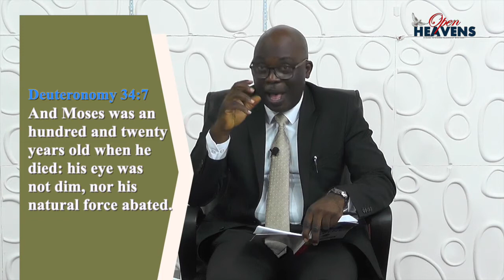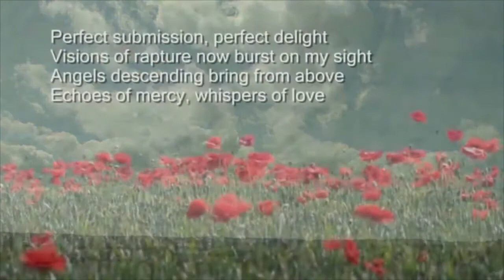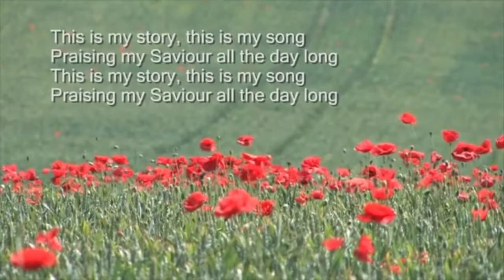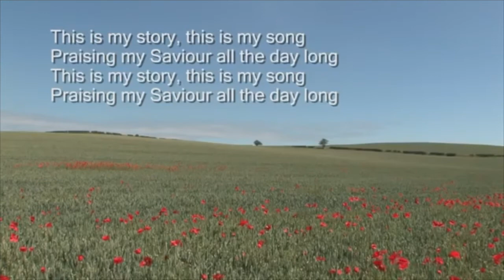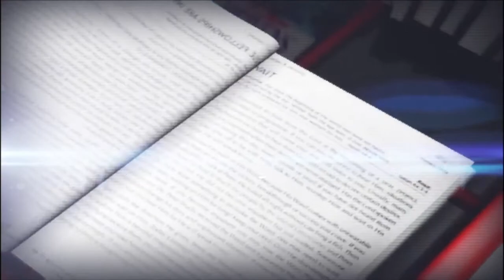OPEN HEAVEN OCTOBER 31ST 2020 BY PASTOR GABRIEL ADEJIMI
OPEN HEAVEN DAILY DEVOTIONAL GUIDE WRITTEN BY PASTOR E.A. ADEBOYE
HOST: PASTOR GABRIEL ADEJIMI
TOPIC: PRAYERS FOR THE ELDERS